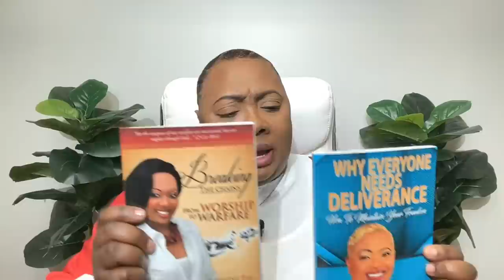21 SIGNS YOU ARE UNDER A WITCHCRAFT ATTACK OR SPELL | PROPHETESS DR. MATTIE NOTTAGE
7301 West Oakland Park Blvd

Beneficiary Account number:
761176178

USA MALING ADDRESS:
6511 Nova Drive, Suite # 193 Davie, Florida, 33317 USA